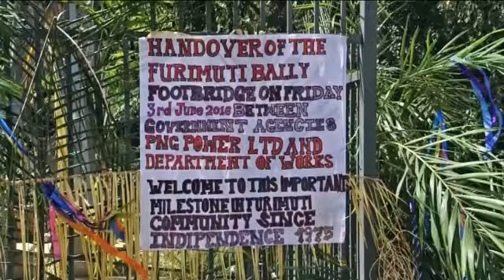PNGT Ep121 tx090616 Seg3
Laloki Foot bridge Opened